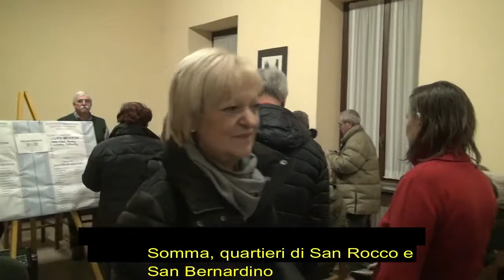Varese Press: Somma, riunione quartieri San Rocco e San Bernardino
somma